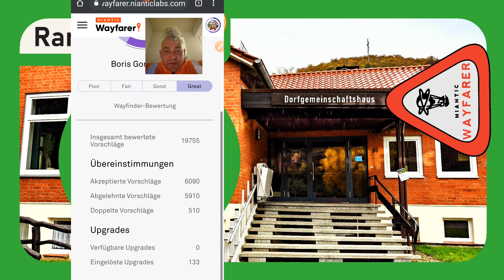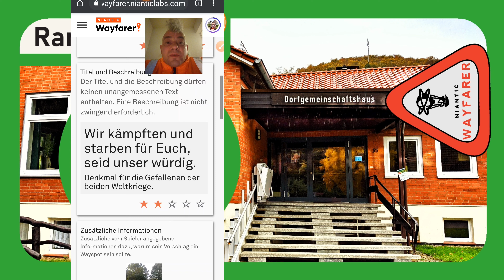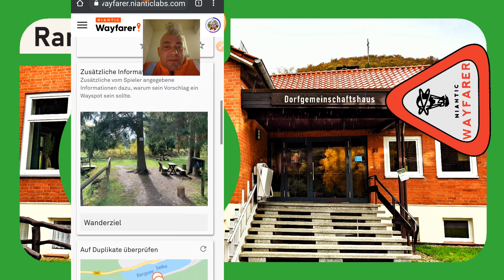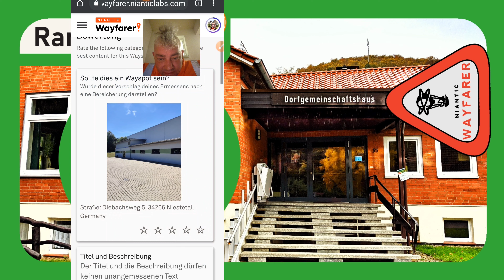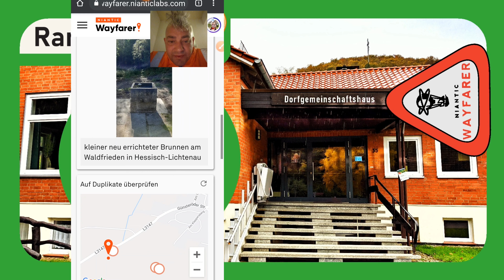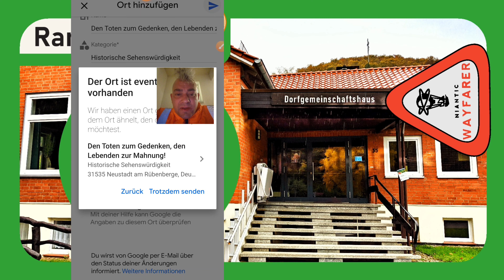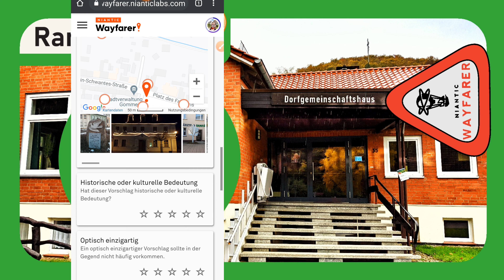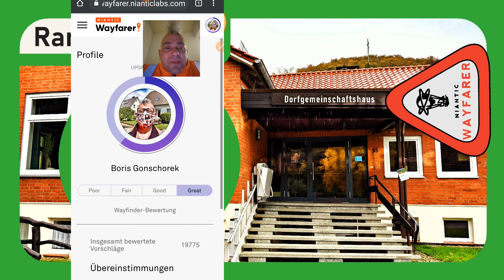🔴 Ist es ein Waypoint ? ... Oder kann das weg ? ... • Niantic Wayfarer 113 • Random Fun ... 🙂🌍🙂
In ländlichen Regionen sind Dorfgemeinschaftshäuser sehr gute Pokéstops. Wenn eines vorhanden ist, dann finden sich in der Umgebung oft noch weitere Waypoints.

In der Regel gibt es auch Dorfplätze, Schützenplätze, die man, auch ohne Infotafel mit etwas Geschick und guten Fotos erfolgreich einreichen kann.

Wie bei Aussichtspunkten hilft es hier, wenn die Eigenschaft OFFENSICHTLICH ist. Das ist zumindest meine Meinung! ...

Notnagel können auch Installationen in Kneipen sein, wenn diese den Treffpunkt im Dorf darstellen.

Wolpertdinger sind typisch für solche Treffpunkte und als Skulptur, oder Gemälde, kann man sie selbstverständlich auch für einen Innenbereich erfolgreich einreichen,

Wer Wegpunkte einreicht, der sollte dringend auch auf Wayfarer bewerten! Ich habe festgestellt, daß es wohl, obwohl ich nicht daran partizipiere, hilfreich sein kann, wenn mehrere Spieler eine Region abdecken, damit Wegpunkte tatsächlich zur Entstehung gelangen.

Bei Niantic sieht es für mich nicht danach aus, daß Spielern eigene Vorschläge zur Bewertung vorgelegt werden - inzwischen würde ich sehr gerne meine eigenen Einreichungen genehmigen, da ich wegen meiner Vorhaben sehr frustriert bin. Besteht die Möglichkeit sich abzusprechen, dann kann dies vielleicht zu einer Vielzahl von erfolgreichen Einreichungen führen.

Die Upgrades führen vielleicht auch dazu, daß man schneller erfährt, daß die eigenen Vorschläge abgelehnt wurden - das ist sinnvoll.

Vorschläge aus Innenbereichen nützt nicht nur der Dorfkneipe, es kann auch eine bessere Beschäftigung im Winter sein, weil es in Räumen meist wärmer als draußen ist.

Es dürfte ratsam sein VOR einer Einreichung zu fragen, ob man in den Geschäftsräumen agieren darf.

Meine Erfahrung geht dahin, daß einem Menschen sehr schnell und ohne Kenntnis der genaueren Umstände gerne und leichtfertig ein "Nein!" zurufen, wenn man ihnen endlich das Gefühl vermittelt in einer machtvollen Position zu sein. Erwachsene Menschen, denen jemand ein Hausrecht delegiert hat, sind auch oft nicht in der Lage eine Entscheidung zu treffen und "müssen fragen".

Das betreffende Ort in der Regel eine Google Location haben und das Menschen in den Räumen eh fleißig fotografieren, nehmen sie, berauscht von der Entscheidungsbefugnis, nicht wahr.

Daher gibt es einige Spieler, welche einfach machen, die Fotos erstellen, wie andere, die in den Räumlichkeiten fotografieren, und sich denken, daß dem Eigentümer des Ortes eben nur der Ort in der realen Welt, aber nicht das Internet gehört.

In ländlichen Regionen denken die entsprechenden Menschen aber, daß ihnen das Internet gehört.

In ländlichen Regionen gibt es auch eine Buschtrommel, die abseits des Internets, über die Gartenzäune hinweg, sehr gut funktioniert - warum ich dringend davon abrate erwähnte Einreichungen ohne Einverständnis eines Wirtes, etc., zu machen - denn vielerorts ist man auch froh endlich eine Sau zu haben, welche man durchs Dorf treiben kann.

Wenn man sein Anliegen richtig vortragen kann und darf, dann werden verständige Menschen eine entsprechende Einreichung befürworten - es dient oft dem Geschäft.

Blöd ist es dann nur, wenn diese Vorschläge von den Prüfern auf Wayfarer abgelehnt werden.

Dabei dann nicht vergessen - es ist alles viel Lärm um Nichts ...

Poké Dir einen ! ...

Fakepokéstop kann man hier melden: ...